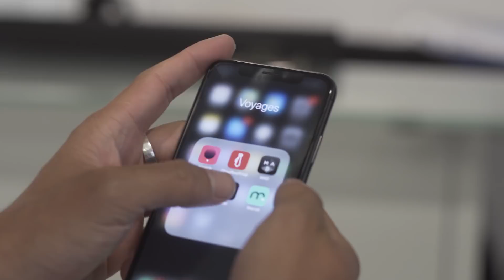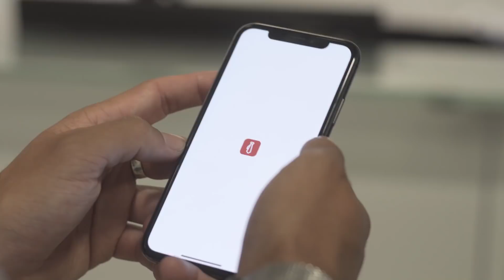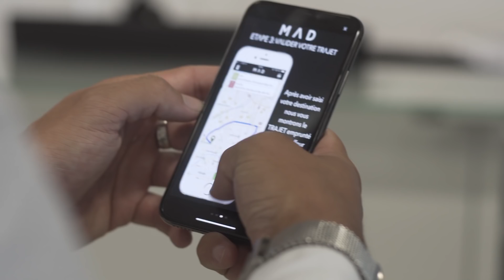Comment choisir les plateformes avec qui collaborer ?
Vous ne savez pas trop comment organiser une prospection de clients et n’avez pas nécessairement ni le temps, ni l’argent pour la mener, les plateformes VTC ont un réel intérêt pour vous. Elles peuvent effectivement vous permettre de réaliser quelques courses aisément et donc de débuter dans la profession en toute tranquillité.

Il faut dire que la majorité d’entre elles rencontrent un franc succès, les clients appréciant de pouvoir réserver un véhicule avec chauffeur depuis leur mobile à tout moment. Pour les chauffeurs partenaires des plateformes VTC, il n’y a donc pas besoin d’aller vers les clients puisque ce sont ces derniers qui viennent à eux.

Toutefois, cette dépendance aux plateformes VTC ne doit durer qu’un temps et c’est pour cela qu’à moyen terme, se constituer une propre clientèle est prioritaire pour un chauffeur.

Uber, Txfy, LeCab, ChauffeurPrivé ou encore Heetch, laquelle choisir ?
Bien qu’il existe de nombreuses plateformes VTC en France, notre étude se consacre ici aux cinq plus importants acteurs du marché en Ile de France à savoir Uber, Txfy, LeCab, ChauffeurPrivé et Heetch.

Il s’agit là de 5 plateformes particulièrement appréciées par les chauffeurs VTC pour la simple et bonne raison que toutes sont très prisées des clients et que la demande de courses est donc forte. Or, c’est de cette forte demande que les chauffeurs VTC partenaires vont se nourrir. En la matière, Uber est particulièrement performant mais c’est aussi la plateforme qui compte la plus importante communauté de chauffeurs.

La demande de courses est à prendre en compte mais la rémunération l’est aussi. Prenez donc soin de bien vous renseigner sur les conditions proposées par les intermédiaires aux chauffeurs que vous êtes. Plusieurs éléments sont intéressants à connaître :

La commission que doit verser le chauffeur à la plateforme après chaque course. Son montant est généralement compris entre 15% et 25% de la course, Heetch et Txfy offrant les commissions les moins élevées
La prise en charge dont le montant varie de 1,10€ à 1,50€ à Paris et en Ile de France
Le prix par kilomètre qui oscille entre 1€ et 1,10€
Le prix par minute qui varie de 0,15€ à 0,30€ sur les plateformes VTC présentées ici
Ces variations de prix d’une plateforme VTC à l’autre implique qu’une même course ne sera pas payée de la même façon selon l’application depuis laquelle elle sera demandée.

À vous donc de faire les bons choix afin d’optimiser votre rentabilité.

▬▬▬▬▬▬▬▬▬ NOS SERVICES ▬▬▬▬▬▬▬▬▬▬